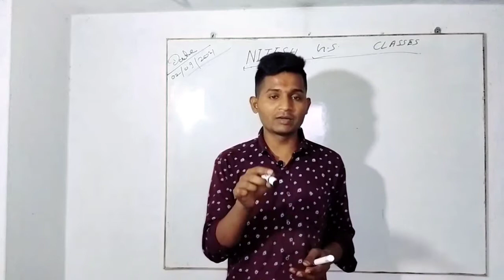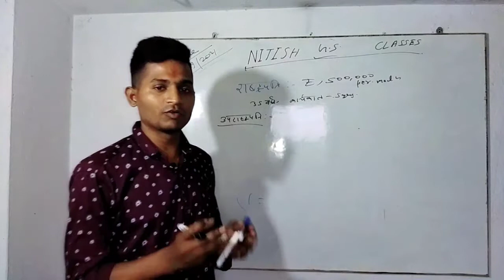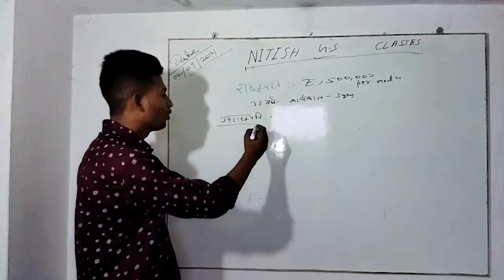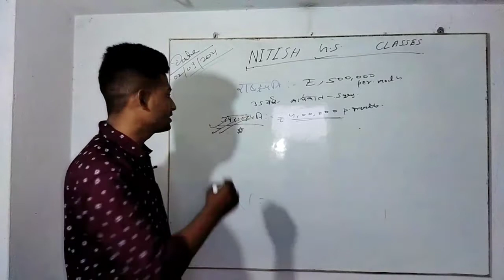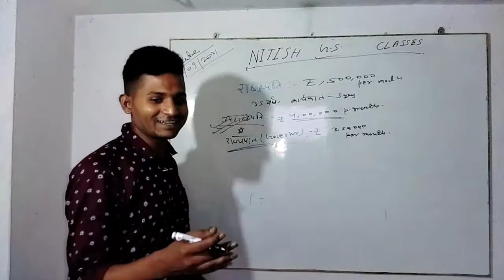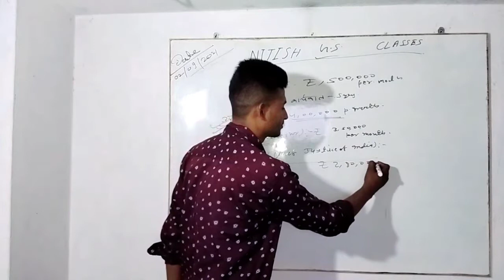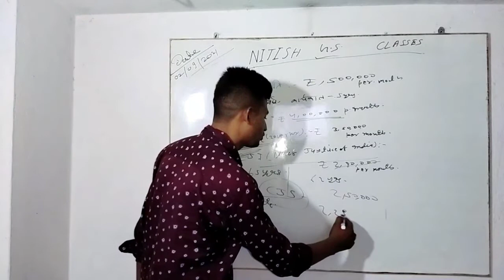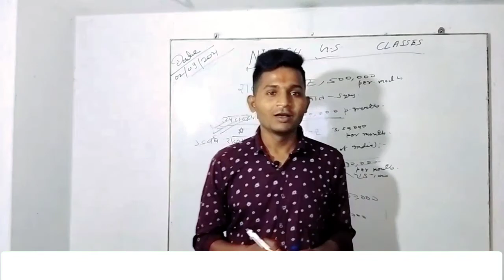Salary of President, Vice President, Governor, CJI and Other Judge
nitishcommerceclasses